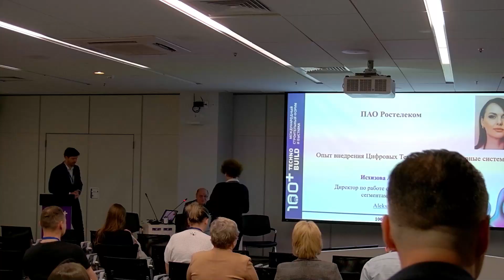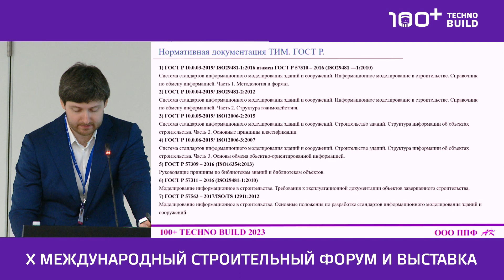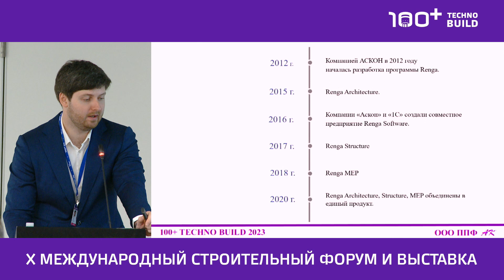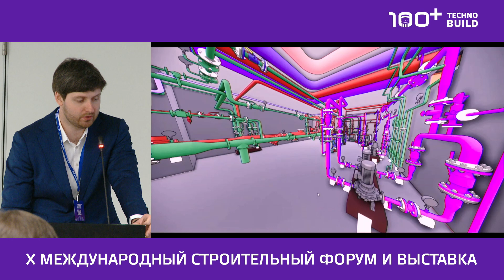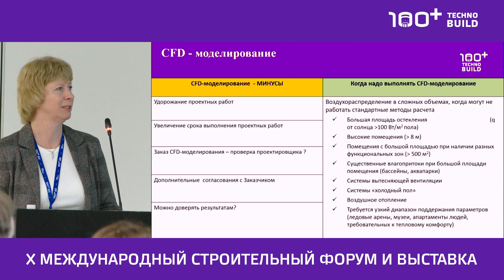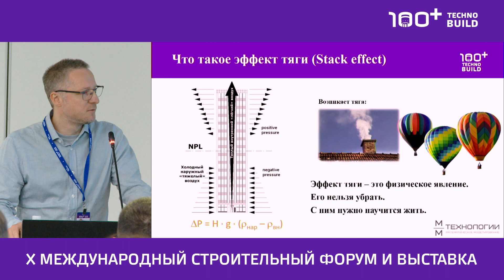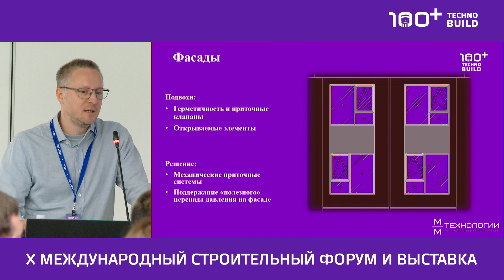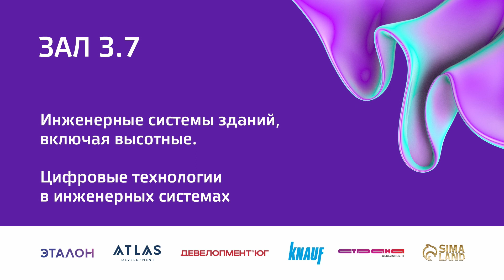3 окт 2023 | Зал 3.7 | 10:00-11:30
Инженерные системы зданий, включая высотные.
Цифровые технологии в инженерных системах
Сессия «НП АВОК»
Часть 1

Модераторы:

Бизюков Сергей Александрович, начальник отдела информационного моделирования, ППФ «АК», Аттестованный специалист НП АВОК
Колубков Александр Николаевич, директор ППФ «АК», Вице-президент НП АВОК

Темы докладов:

1. Динамика развития технологии информационного моделирования. Нормативное регулирование ТИМ

2. CFD-моделирование микроклимата. Когда необходимость, а когда необоснованная роскошь?
Денисихина Дарья Михайловна, заместитель генерального директора, ММ-Технологии